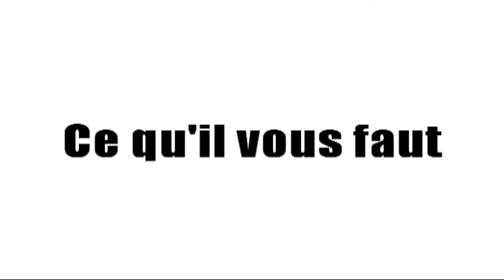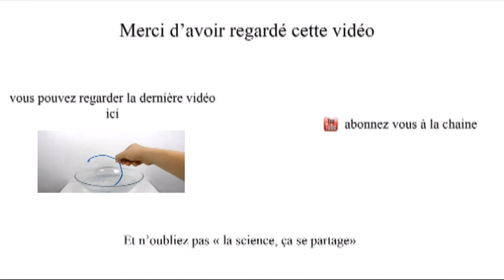Funny-physics: faire flotter un coca